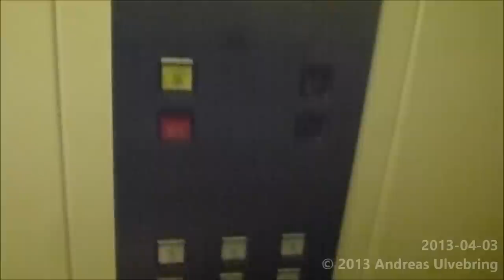Semag / Hissiteknikka Traction elevator @ Itäinen Pitkäkatu 48A, Turkuu